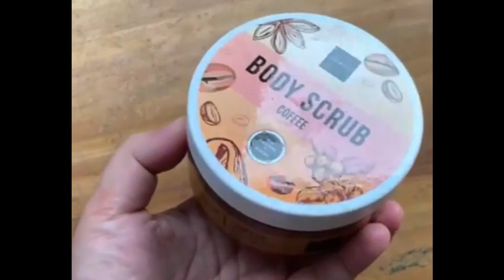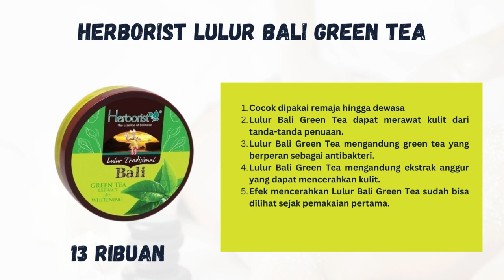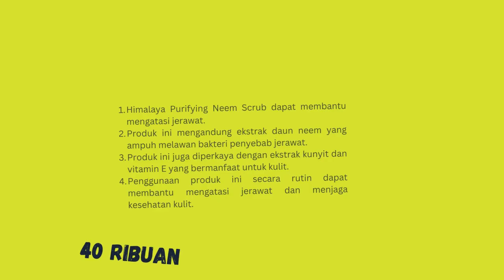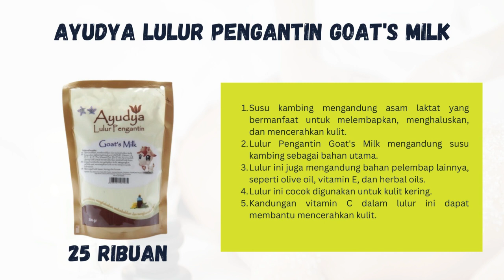Rekomendasi Lulur Pemutih Badan Terbaik 2023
Rekomendasi lulur pemutih badan terbaik yang bisa kamu dapatkan di online shop. Ada beragam kandungan pada lulur tersebut. Apa saja rekomendasinya? Temukan update terbaru di link berikut